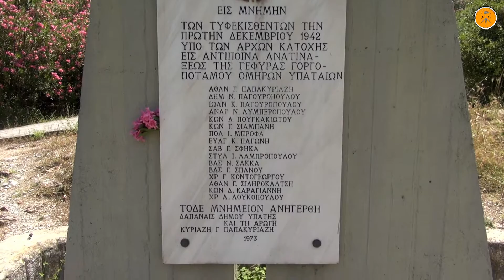Gorgopotamos «The Iron River», Trains and nature.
Gorgopotamos...the fast river (Gorgos=fast and potamos=river) in English. The river of central Fthiotis which is strongly connected with the hellenic rail and national (generally) history. The iron river as i would also call it has become an integral part of the landscape and is perfectly harmonized with nature. The sounds of the passing by trains are now sounds of the river and when you hear the name of this river your first though is the great viaduct. Built under the shadow of Mt.Iti and among thousands of trees the historic metal viaduct, which is 250m long and 30m high, stands over 60 years. It was originally built in 1907 but the bridge was blown up 3 different times during World War 2, with the most known taking place on 25th of November 1942. It was also destryed by the German troops during their retreat in 1944. However, this magnificent part of the main line is counting months till the new high speed line between Tithorea and Lianokladi is ready for use.